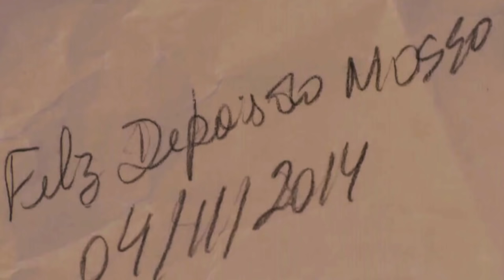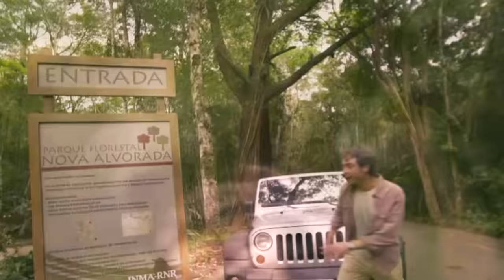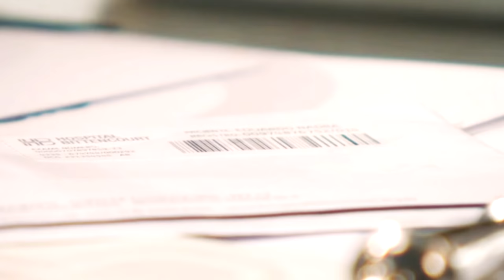REAGINDO A HISTÓRIA DE LAURA E CAÍQUE - Parte 2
Canal: @AnaClaudiaNs

Olá, pequenos e amados infinitos. Tudo bem com vocês? Espero que sim.
Vocês estão assistindo agora a 2º parte da história da Laura e do Caíque, casal da novela "Alto Astral" e interpretada por Nathalia Dill e Sérgio Guizé.